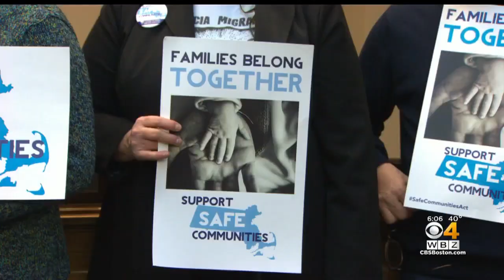Lawmakers Hold Hearing On Bill That Would Make Massachusetts A 'Sanctuary State'